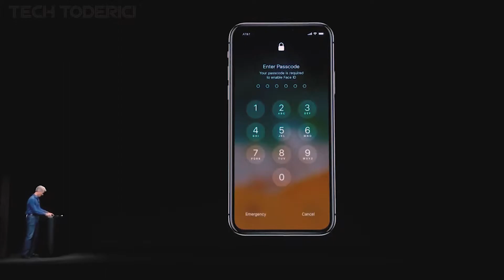iPhone X Face ID Unlock Fail what actually happened ?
Face ID failed, but why?!  Some say the phone was restarted so it requires the passcode, true that, but when for example on touch id if you scan the wrong finger you will eventually get the same message enter your passcode to enable touch id.

Camera used:
-- Nikon D5300